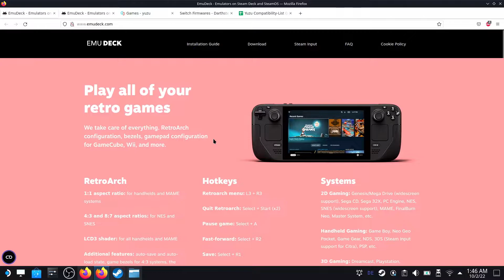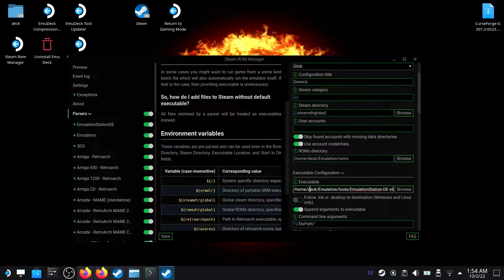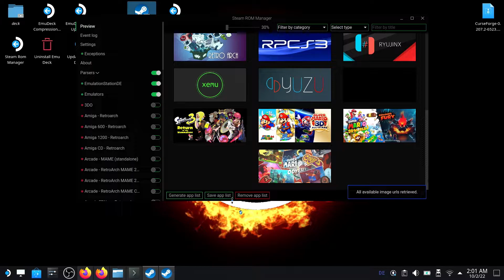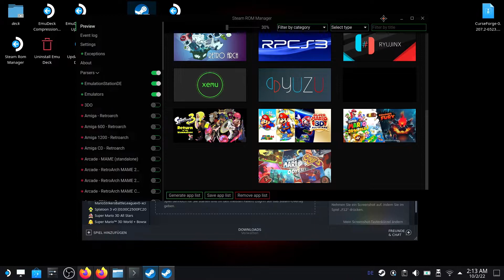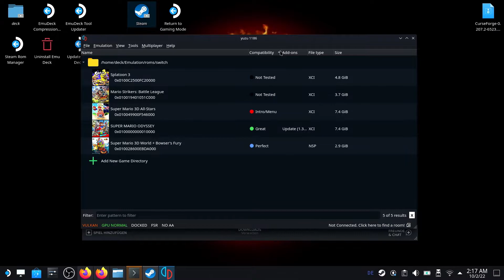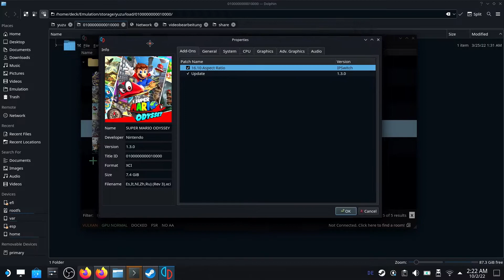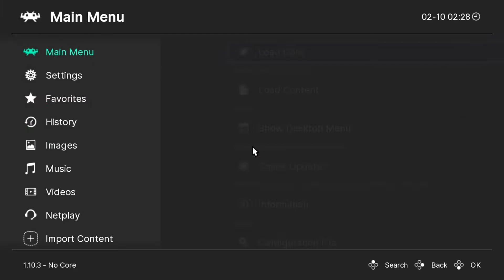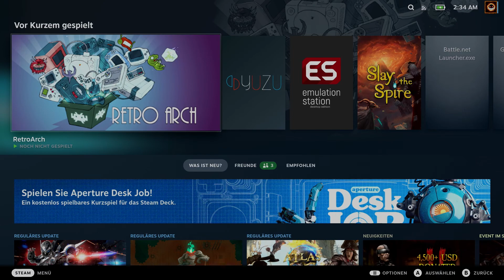Steam Deck: Die Emulationsmaschine!!! ~ Abertausende von Games immer dabei ~ Guide ~ Deutsch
Steam Deck: Die Emulationsmaschine!!! ~ Abertausende von Games immer dabei mit Emu Deck~ Guide ~ Deutsch [Deutsch  ♦ FULL HD]

00:00 Einleitung
01:35 Installation von Emu Deck
05:53 Steam Rom Manager
13:56 Emulation-Station
18:45 Wie bringe ich ein Switch spiel zum laufen am Beispiel Yuzu
33:34 Retro Arch
37:52 Ausleitung

Infos zu diesem Tutorial:
In diesem kleinen Tutorial zeige ich euch, in allen Schritten, wie ihr Emu Deck installiert, dessen Funktionalität und wie ihr eure Games richtig in Steam anzeigen lassen könnt. Ich gehe ebenfalls ein bisschen genauer auf Yuzu und Switch Emulation ein. Viel Spaß!

Infos über das Steam Deck:

Das Steam Deck ist eine Handheld-Spielkonsole und tragbarer Personal Computer, der von der US-amerikanischen Valve Corporation entwickelt wurde. Die Veröffentlichung in Nordamerika und Europa war zunächst für Dezember 2021 angesetzt, wurde jedoch aufgrund von Lieferengpässen auf Februar 2022 verschoben.[1] Seit dem 25. Februar 2022 ist das Steam Deck erhältlich. Der Vertrieb erfolgt exklusiv über Steam.